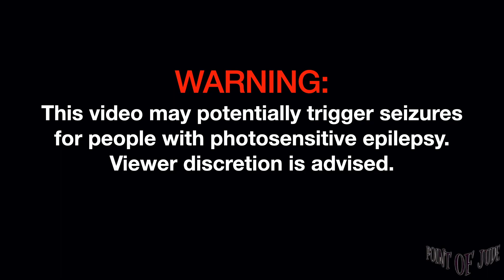Party Pace My Fault [Live at Nokal - Full Song] (High Quality)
Party Pace My Fault [Live at Nokal February 02, 2023 - Full Song] (High Quality)